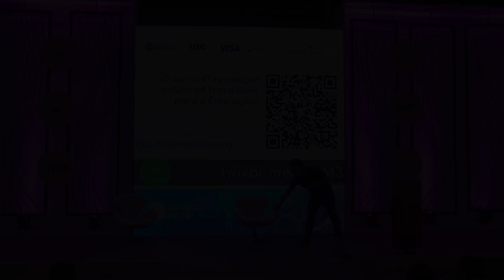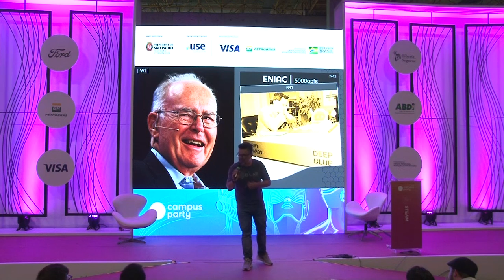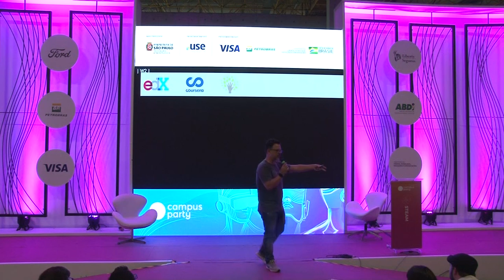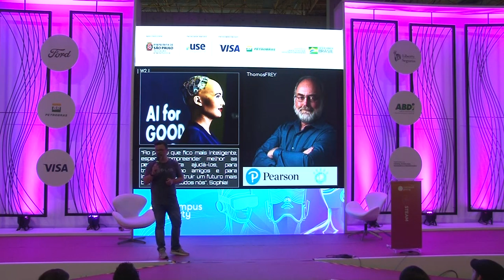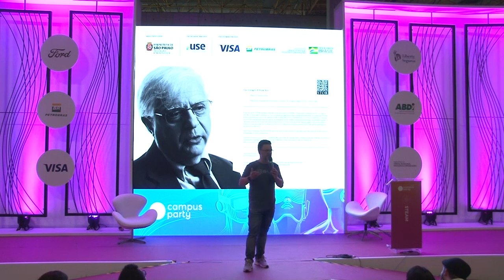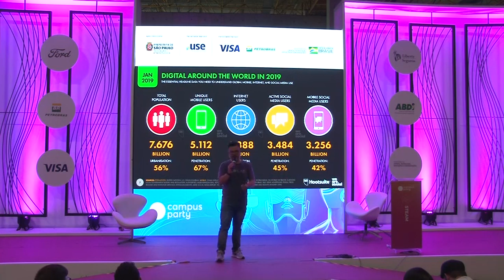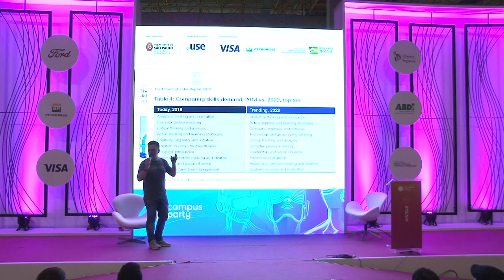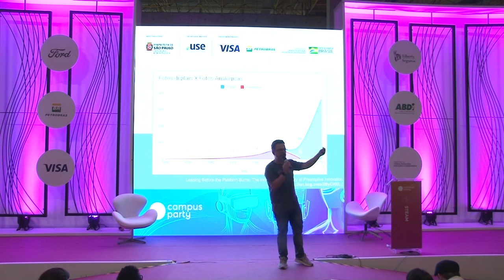CPBR12 - O que a 4ª Revolução Industrial tem a dizer para Educação? - Palco Steam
Palco: Steam

Data: 13/02/2019

Horário: 23h a 23h45

Título: O que a 4ª Revolução Industrial tem a dizer para Educação?

Descrição:
Esta palestra fará uma análise dos principais impactos da 4ª Revolução Industrial sobre a Escola, a Universidade, os professores e os alunos. As tecnologias exponenciais colocam em xeque tudo o que entendemos por Educação e instauram uma nova era de possibilidades e desafios ao sistema educacional. Já era hora de repensarmos o papel das Escolas e das Universidades pois os desafios são grandes e urgentes! Viva a 4ª Revolução Industrial! Viva aos que te coragem de se transformar! E aí? Vai ficar parado só observando? Venha dialogar e construir um novo futuro pelas tecnologias digitais e suas educações!

Palestrante: Adriano Canabarro Teixeira
Pós-doutor em Educação. Doutor em Informática na Educação UFRGS/UNIRoma Tre. Professor Titular na Universidade de Passo Fundo É pesquisador e líder do Grupo de Pesquisa em Cultura Digital na Educação É líder do Grupo de Educadores Google Passo Fundo, membro da Rede de Inovação para a Educação Brasileira do Centro de Inovação para Educação Brasileira (CIEB) e da Rede Brasileira de Aprendizagem Criativa. Sócio-fundador da T&F Educational e da Geek LAB Learning Space. Já realizou conferências TEDx e na Campus Party Brasil.